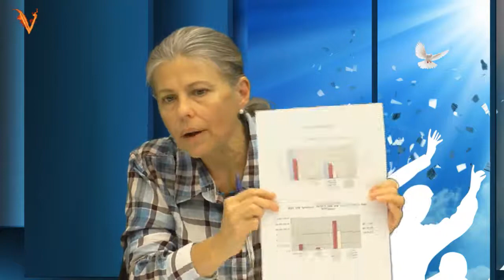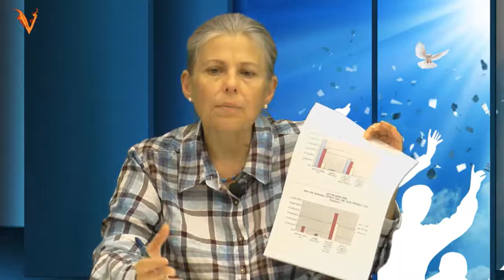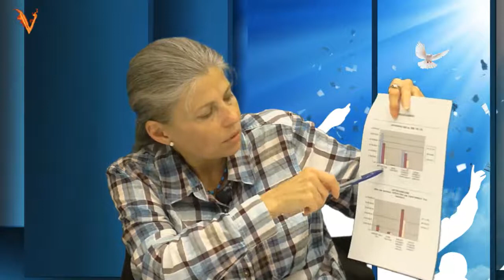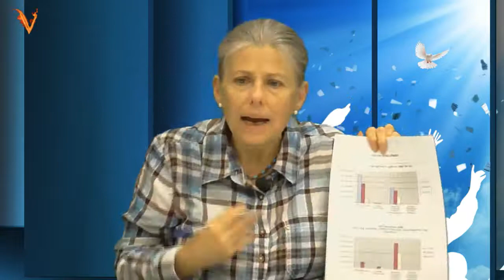ενωπιον του Ελληνικου λαου.2ο μερος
2ο μερος, με την Ολγα και Τανυα Γεριτσιδου και σημερινο θεμα ΟΑΕΕ